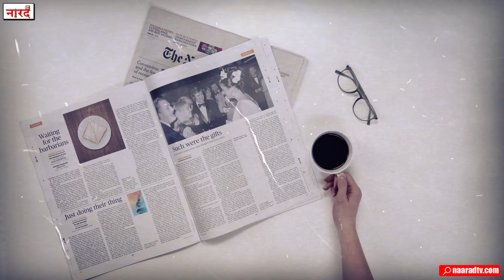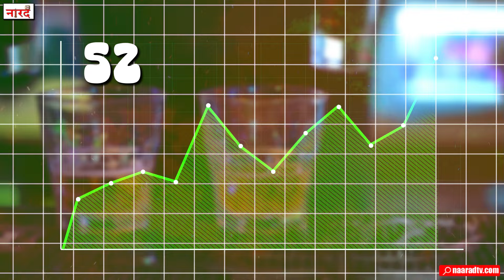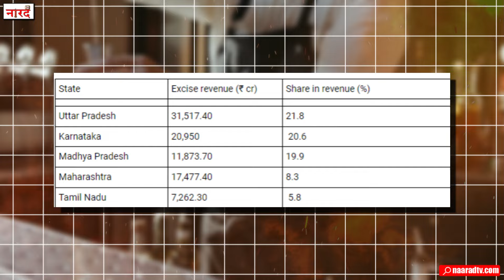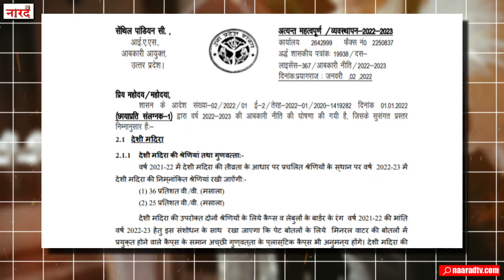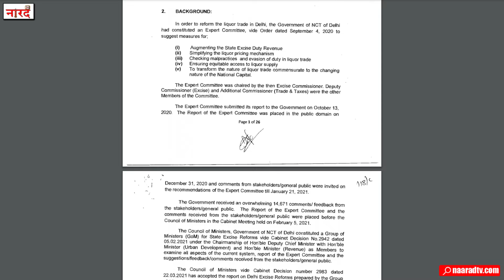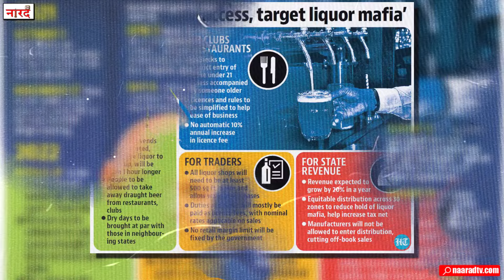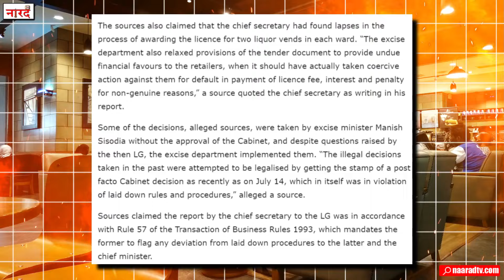Delhi Liquor Policy Scam Explained_दिल्ली शराब कांड_What Is Liquor Scam In Delhi_Arvind Kejriwal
Delhi Liquor Policy Scam Explained_दिल्ली शराब कांड_What Is Liquor Scam In Delhi_Arvind Kejrival
On March 21, a news comes that Delhi Chief Minister Arvind Kejriwal has been arrested by ED.
This is the first time in the long political history of India that a sitting chief minister has been jailed.
After this arrest of Arvind Kejriwal, many people from the country and the world shared their reactions and efforts are going on to counter allegations and because it is election time, along with the attitude of the central government, some people also said that there will be fair elections in India. No, concern has been expressed on this matter also.
But what is the reason for arresting the Chief Minister of India's capital Arvind Kejriwal, in which money laundering and liquor scam has this arrest been made, what is the matter of new liquor policy and what do people think about this matter and what is the further story? It is possible that all these topics will be discussed in today's video.